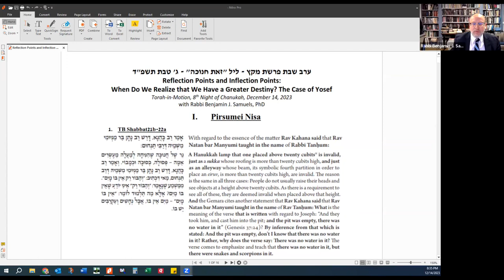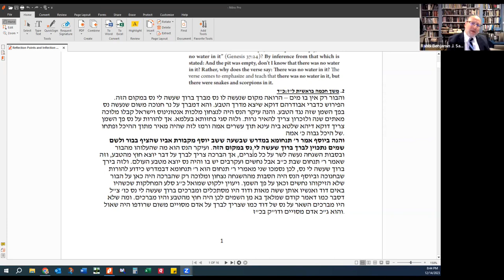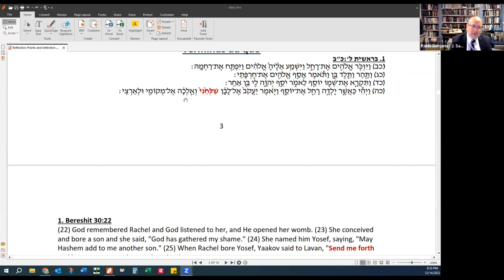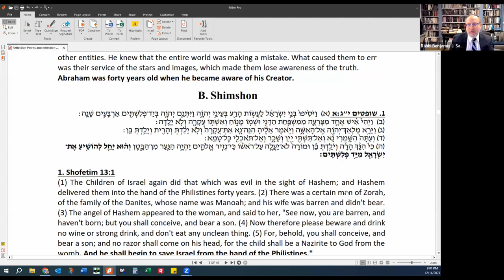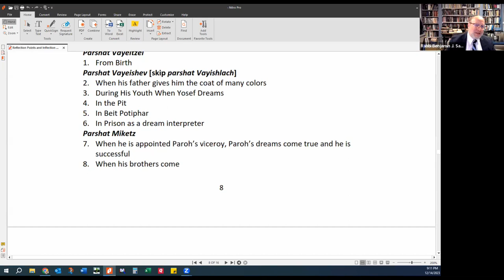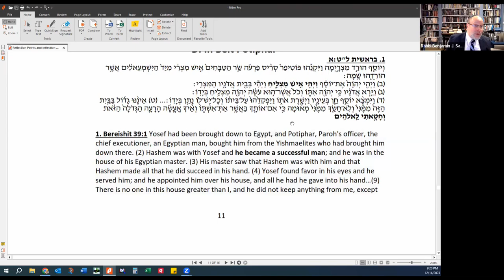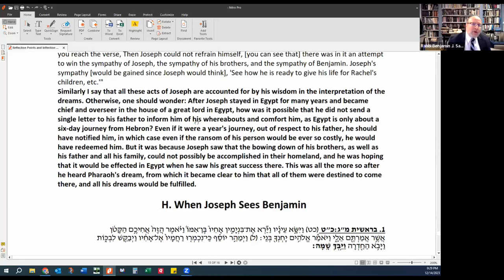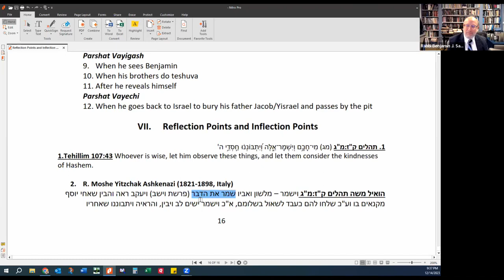Parshat Shavua 5784 with weekly guest speakers (Miketz/Chanukah) || Benjamin J. Samuels